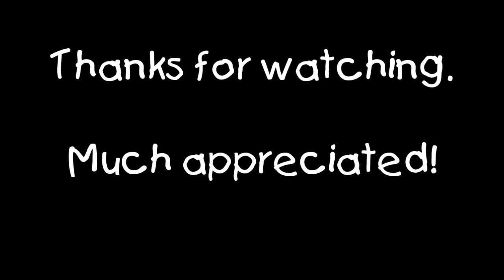Grim Dawn: Karroz, Sigil of Ch'thon (reaper, hardcore veteran mode)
This vid is my battle with the act 3 boss, Karroz. As I say in the vid, I was expecting a tough bout. But it ended up being, aside from a few retreats, a tank-and-spank fight.